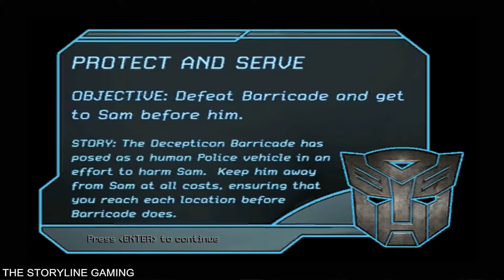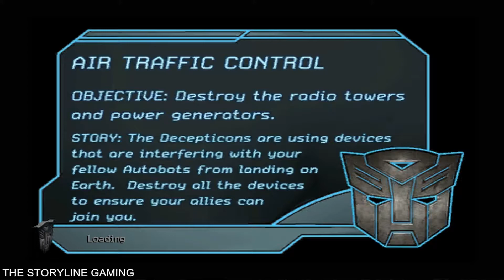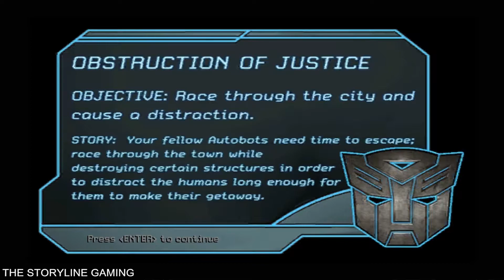Transformers: The Game - All "Autobots" Level Chapters Mission Walkthrough - Gameplay